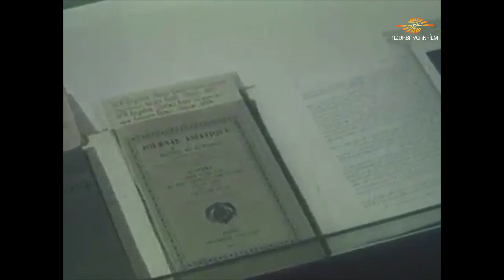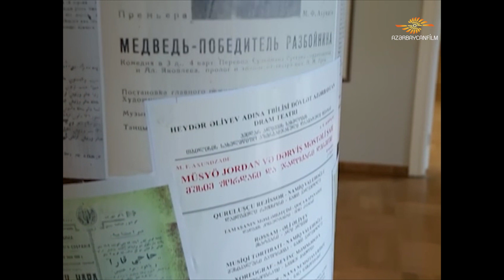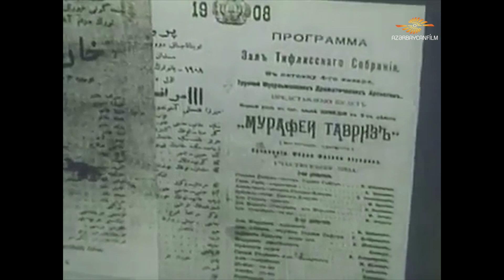Bizimki 13. Mirzə Fətəli Axundzadə